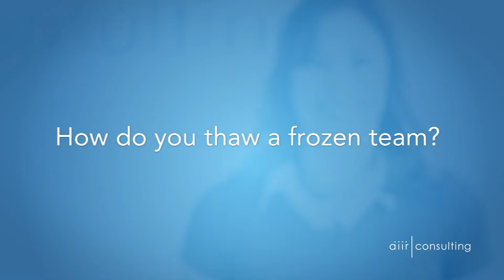How do you Thaw a Frozen Team? – Robyn Garrett | VP Marketing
Robyn Garrett defines a frozen team and how to go about fixing one.